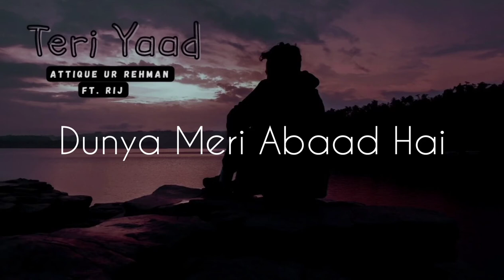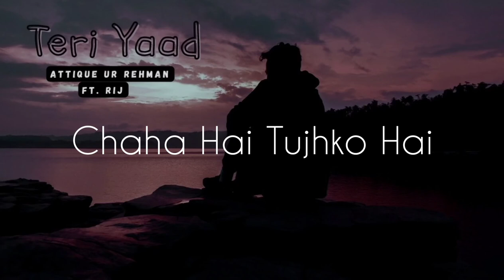Teri Yaad | RIJ & Attique Ur Rehman | Official Music Audio | 2022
Presenting "Teri Yaad" sung by Attique Ur Rehman and music produced by RIJ. It is a Sad Pop with EDM touch. Hope You will like this song.

Credits:
Song: Teri Yaad
Singer: Attique Ur Rehman
Lyrics: Talha Shakil, Attique Ur Rehman
Composition: Attique, Talha, RIJ
Recorded at Creatone Studio
Mix/Mastered: Haris Irshad

Lyrics:

Intro:
Dill Main Teri Yaad Hai O Yara
Dunya Meri Abaad Hai O Yara

Verse 1:
Sochon Me Meri Zinda Hon Main
Logon Ki Nazron Me Parinda Hon Main
Mil Na Saka Tujhse Bichher Kay Dubara

Dill Main Teri Yaad Hai O Yar

Verse 2:
Iska Nahi Ghumm Hai Tu Bewafa
Chaha Hai Tujhko Hai Ye Khud Se Gilla
Kion Main Ne Hi Tjpe Mera Dill Ye Hara

Dill Me Teri Yaad Hai O Yar